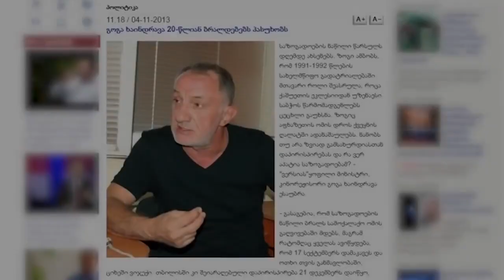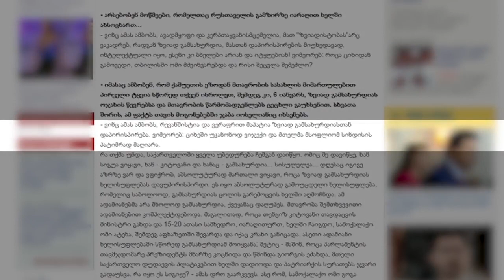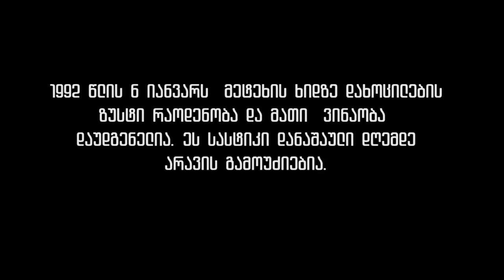როგორ დახოცეს პუტჩისტებმა 1992 წლის 6 იანვარს მეტეხის ხიდთან გამსახურდიას მომხრეები